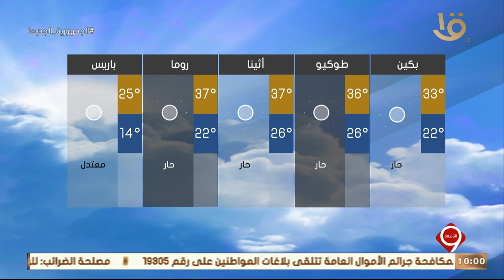نشرة التاسعة | بيان بدرجات الحرارة المتوقعة غدا